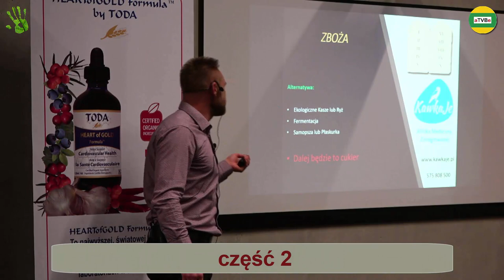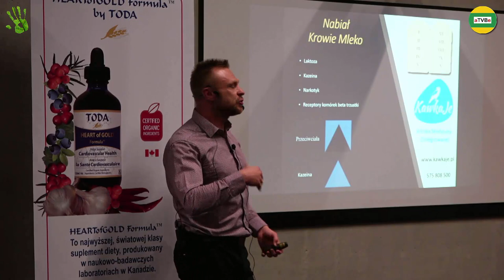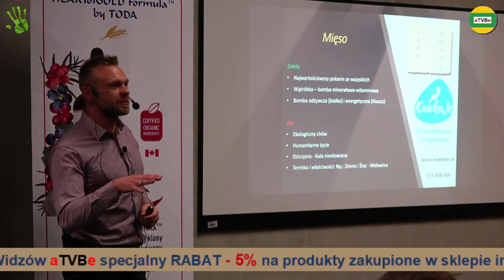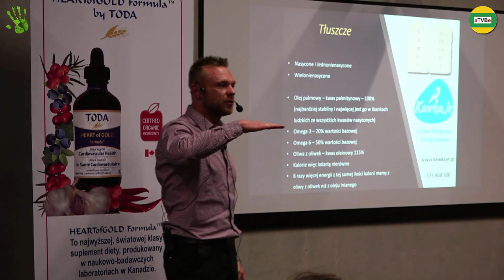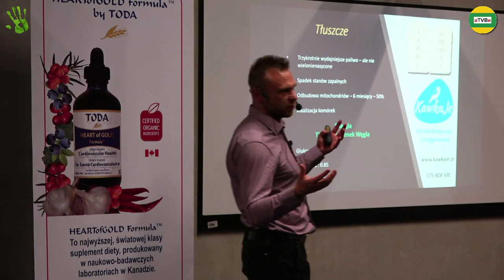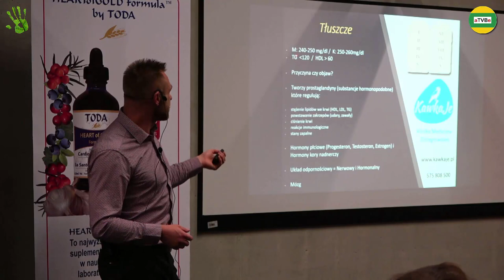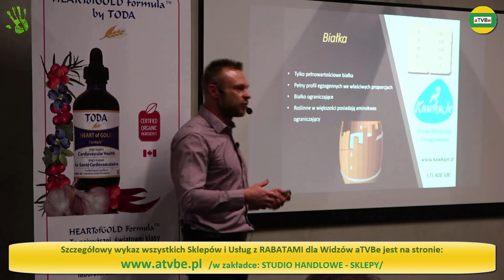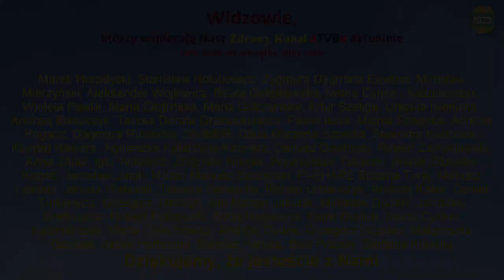CO NAM SŁUŻY A CO NIE ... cz.2 Andrzej Kawka NATURA 2021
RABATY - spis sklepów i usług z rabatami dla Widzów:
3 kanały o tematyce zdrowotnej:
Przelewy z zagranicy KOD SWIFT: GBGCPLPK
Dla Widzów aTVBe przykładowe rabaty na zakup różnych produktów i usług:
Partner Medialny: aTVBe Zdrowy Kanał
Realizacja filmowa i montaż: Artur Borowski
Produkcja: aTVBe Studio